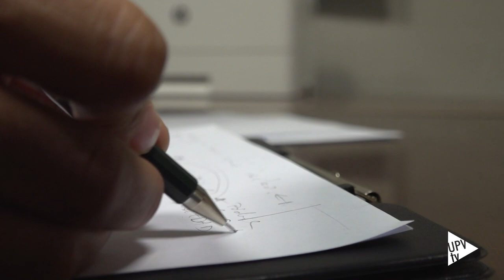Servicio de Atención Psicológica a Estudiantes (SAPE) en la UPV – Noticia @UPVTV, 02-03-2022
50%. Es lo que se ha incrementado la demanda de atención psicológica a causa de la pandemia. Son los datos facilitados por el Colegio Oficial de Psicología de València. Una necesidad a la que también quiere hacer frente la Universitat Politècnica de València y por eso ha puesto en marcha el Servicio de Atención Psicológica a Estudiantes.